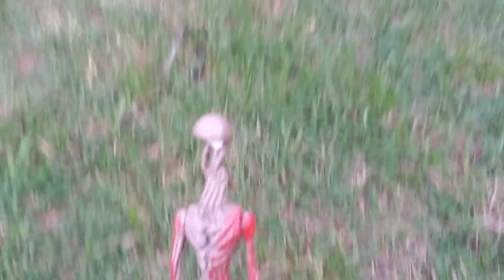Rainbow Friends,Blue Friend,Red Friend,Yellow Friend,Orange Friend,Green Friend,Purple Friend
Rainbow Friends,Blue Friends,Red Friends,Yellow Friend,Orange Friend,Green Friend,Purple Friend